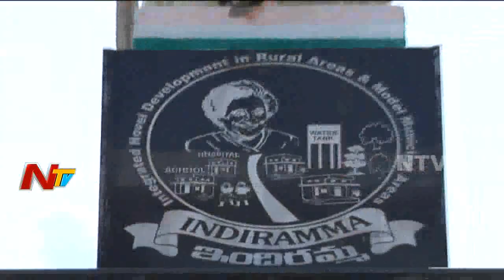YSR 9th Vardhanthi Celebrations | Special Focus on Legendary Leader YS Rajasekhara Reddy | NTV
YSR 9th Vardhanthi Celebrations are being held in a great manner as NTV kept Special Focus on Legendary Leader YS Rajasekhara Reddy. Rajasekhar Reddy is well known for his schemes and also for many reasons who established a place in the hearts of people.